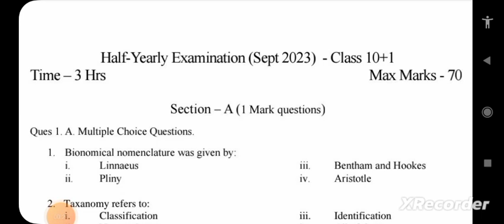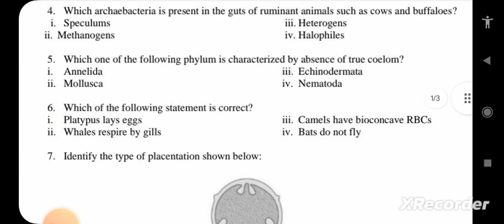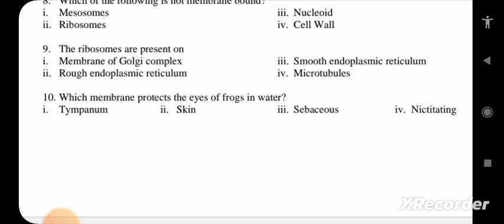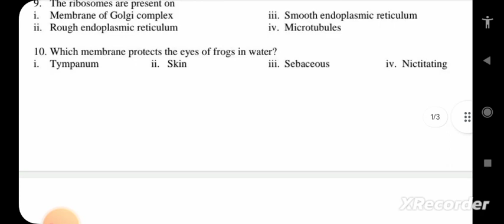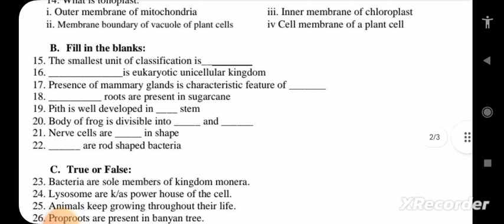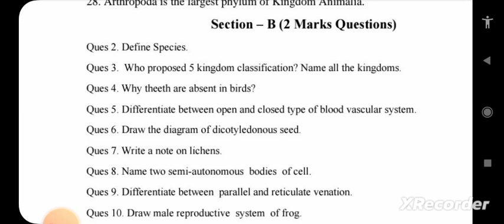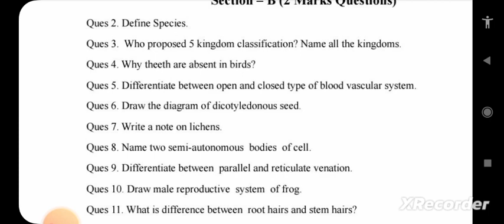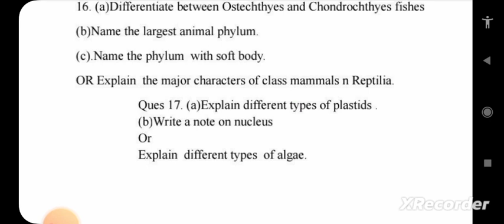11th class biology paper solution 18th September 2023-24#pseb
11th class biology paper solution 18th September 2023-24#pseb